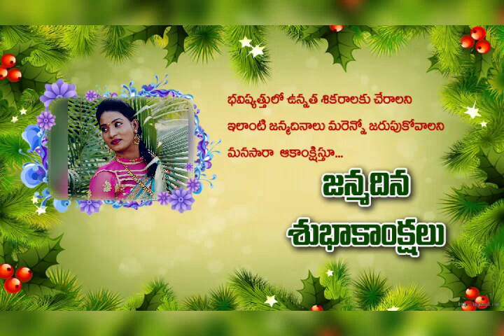Star event's miriyalagudem